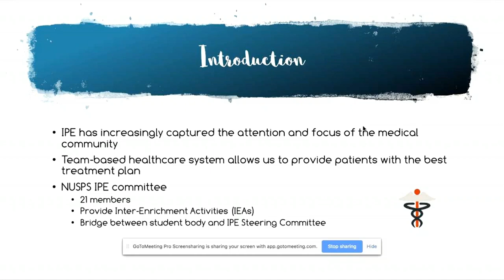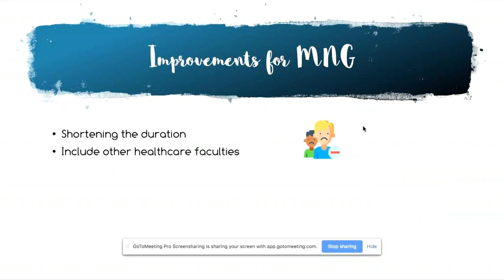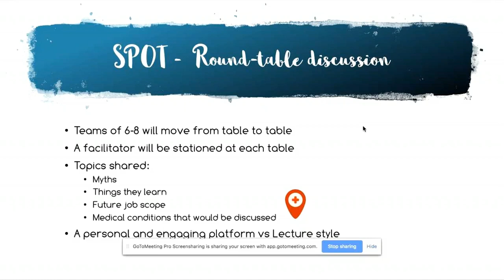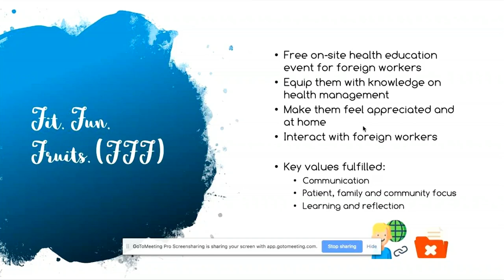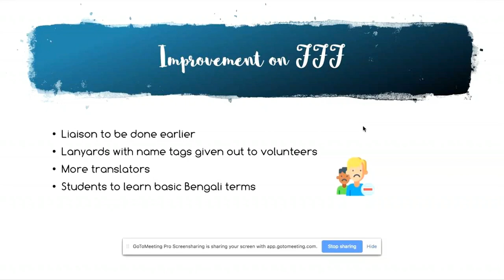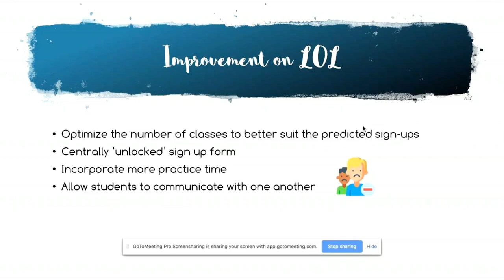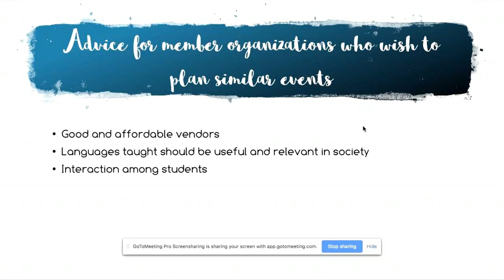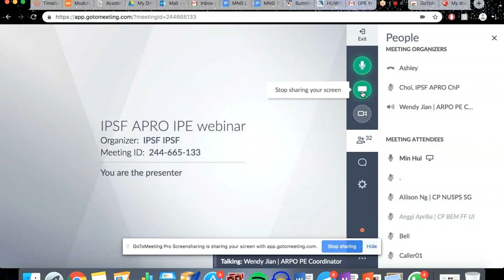IPE Webinar: Inter-professional Education in NUS Pharmacy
(IPE in NUS pharmacy, Shaping Singapore's healthcare landscape)

National University of Singapore (NUS) has a lot of IPE events that are integrated in the regular curriculum of pharmacy school. You name it, NUSPS probably has it. From lively workshop and community service to the heated sports competition and language class, NUSPS students enjoy various activities with other healthcare students.

The details of the webinar are as follows:
- Speaker: Chin Min Hui
- Position: NUSPS IPE Representative
- Webinar title: IPE in NUS pharmacy, shaping Singapore's healthcare landscape

Know more about IPSF and APRO

1. IPSF APRO Social Medias

2. IPSF Social Medias